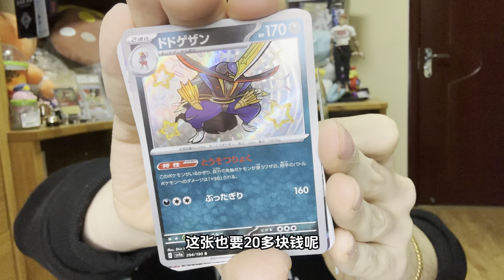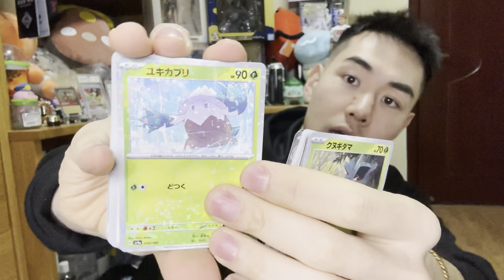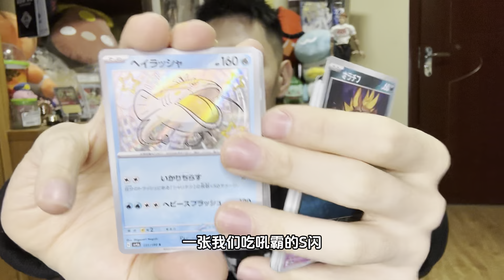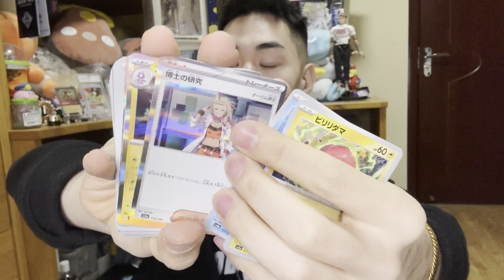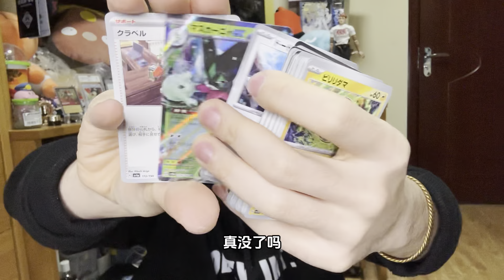三盒PTCG日版SV4a年度黄金盒助我退坑！被开卡霸凌的一生！我再也不想遛鸟啦！| 卡丘生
又三盒日版PTCG黄金盒寄到了我家！
赶紧给大家安排开了起来，SV4a卡池里最稀有的卡是我们的奇树小姐姐的新卡面的SAR，可以说是近几弹最贵的卡啦！好想抽到！
那让我们看看不喜欢遛鸟的我这次开的三盒会开到啥卡吧！